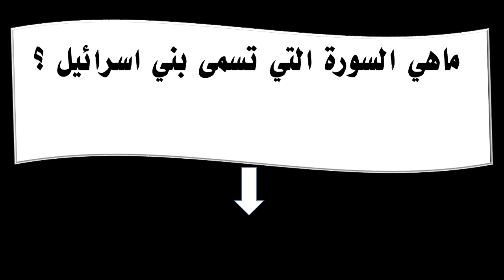ماهي السورة التي تسمى بني اسرائيل ؟